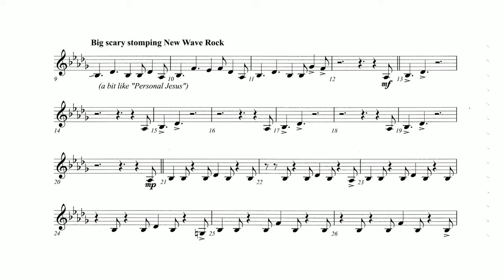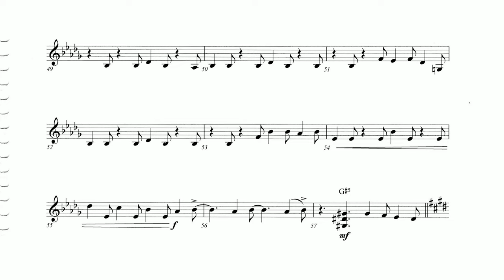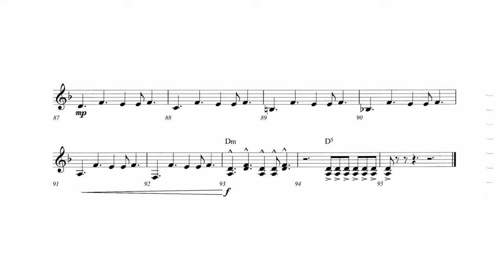Guitar Sheet Music | "Candy Store" | Heathers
"Candy Store" from Heathers

Play along with this video for sight reading practice and fun!